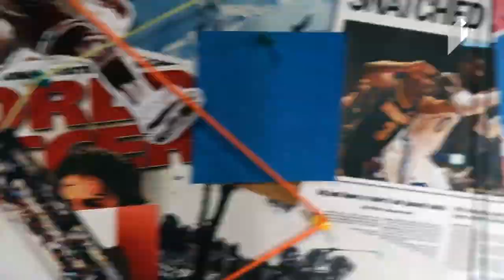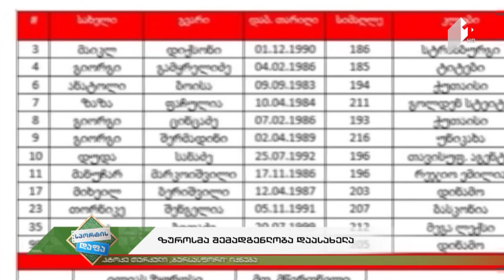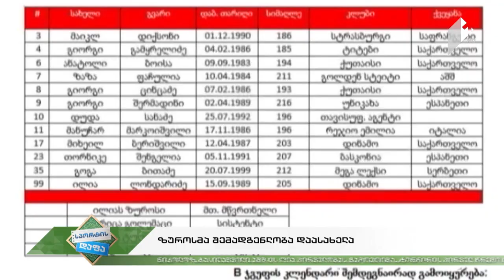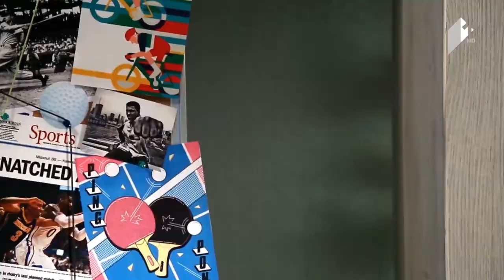ვერცხლის მედალი მსოფლიო ჩემპიონატზე ძიუდო მსოფლიო ჩემპიონატი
29 აგვისტო, 2017
სტუმრები - ზაზა ნადირაძე   მსოფლიო პირველობის პრიზიორი, კახა ლომიშვილი – მწვრთნელი